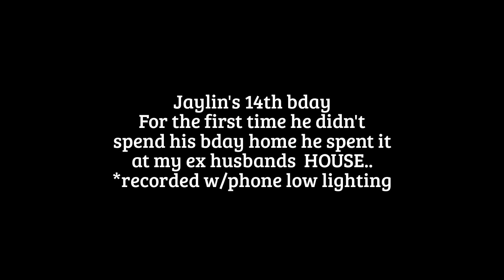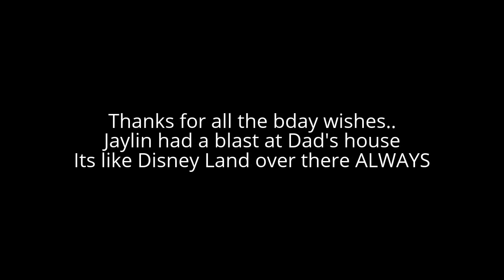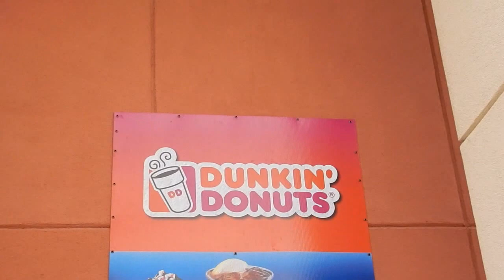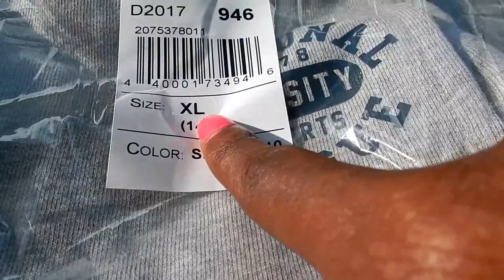🎈Jaylin's 14th Birthday| MOM LIFE| REAL LIFE MORNING ROUTINE| BLACK FAMILY VLOGS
Hey Guys! We share Jaylin 14th Bday and I bring you guys along with my Mommy Routine which varies from day to day.. Mom Life..Join us in our Daily Life!! Thanks for Tuning in to our Family Vlog!

We are a LARGE family simply LIVING THE DREAM. Three wonderful children. Jaylin 13, Leon 11, My'loni 4.

Find pictures, updates, and more about Phylicia Life

Who is Phylicia Life? We think we are a pretty fun family, but this video shows it!

New videos posted Almost Daily! We try a lot of things and we love Family Fun, Epic Road Trips, Vlogs, Toys, Clothes, Food, and lots of other fun things! Phylicia Life is a family of 3 kids: Jaylin, Leon, & My’loni with My Step-Kids Our motto is "fun with the family, every day"! We like to do videos we show holidays like Easter, Halloween & Christmas, etc. We Grocery shop and our kids love but limited too Toy shop for Play Doh, Costumes, Superheros, Hot Wheels, Surprise Eggs, , we have fun birthday parties, we love indoor playgrounds and outdoor playgrounds, bounce houses, parks, water, mess making, trying new foods, swimming, pools, Barbies sports, soccer, makeup ,animals, and pretty much everything cool! We are a Crazy Real Phamily …WELCOME !

10--FAQ

1. How old are you GUYS?
I am 30 years old and Mike he's 32

2. How old are the Kids
Jaylin - 13.5 Loni-4.5 - Leon 11

3. What kind of camera do you use?
Nikon Cool Pix S9900 FullHD

4. Are you Guys Married? WHEN IS THE WEDDING?
No, we are Engaged and Soon

5.How long Have You Guys been Together?

7 lonnngg years...lol Est2010..not counting we dated back in the day for 8 months..

6..Are all of Your Children Biologically Together?
No, Just My'loni we share but Sperm doesnt make you a father..So yes!!

7.Are you both African American?
My mom is African American and My father is Chinese Jamacian.Mike is African American

Just keeping it real..

9.What state do you live?
Florida

10.. What Big Youtubers do you watch?

Yolanda Renee
Lewis Love and Family
SACCONJOLYs
The Michalaks
J House Vlogs
GabeandBabe
ProductJunkieXOXO
BrandeyBailey
 and many more...